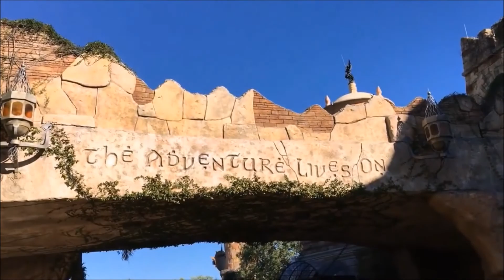Sunday, a discovery of witches and we watch the new Dr Who